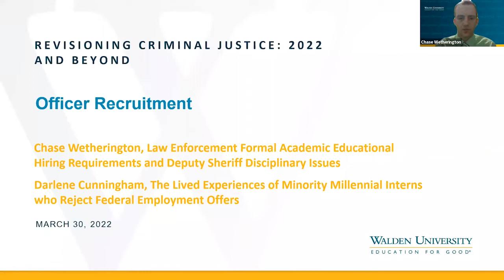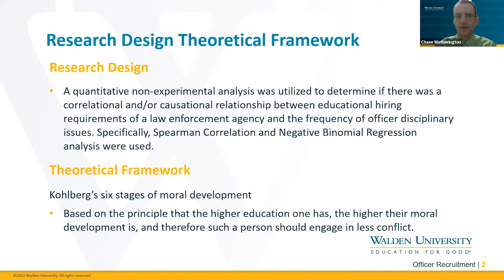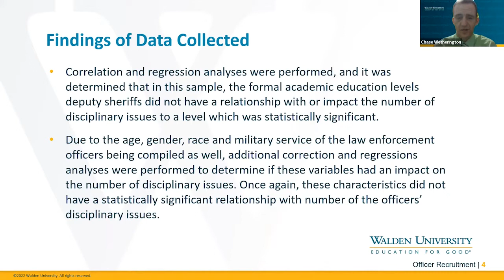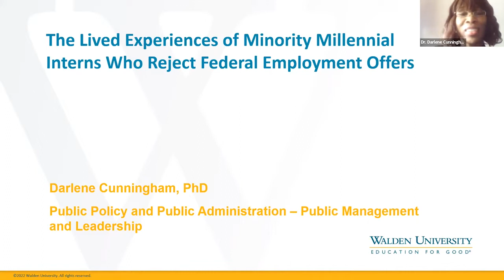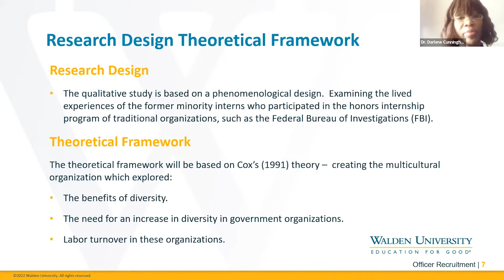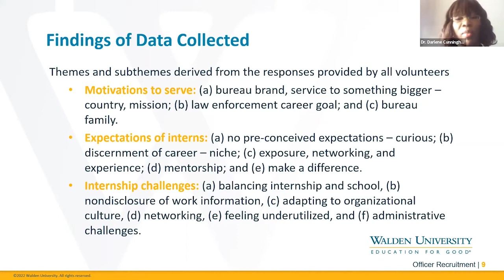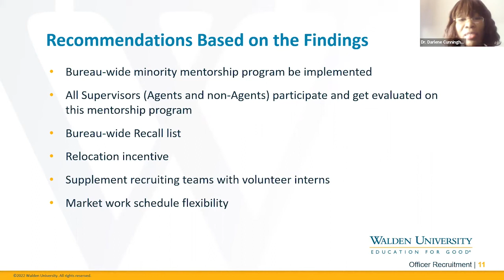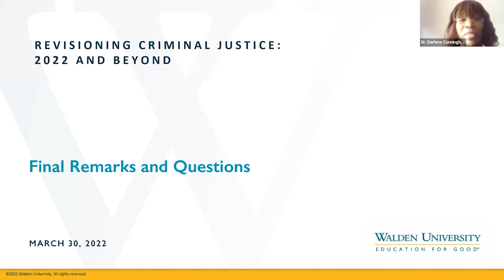Officer Recruitment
College of Psychology and Community Services
Revisioning Criminal Justice: 2022 and Beyond Virtual Symposium

Presenters:
Chase Wetherington, PhD
Darlene Cunningham, PhD

Session Abstract:
In the U.S. federal government, low retention levels of minority millennial interns i.e. women and men of color, in the Honors Internship Program have reinforced a lack of diversity and the negative image associated with some law enforcement federal organizations. Although researchers have examined aspects of this issue, they have not yet examined minority interns’ perspectives on why they chose not to accept a position with the federal government after completing the internship program. The purpose of this research was to understand the gap exhibited in low minority retention levels in federal organizations in relation to minority millennial inclusivity from the perspective of the individuals who completed the honors internship program. This gap was best explored using a qualitative approach and supported by Cox’s theory on creating the multicultural organization. Individual interviews were conducted with 10 minority millennial participants who had completed their internship program. The aim was to ascertain and analyze, through manual coding of the meaningful data, their perspectives on the diversity phenomenon. The data analysis revealed six themes: motivation to serve, expectations of interns, internship challenges, realized rewards, realities of finances, and beyond the finances. This research has the potential to facilitate positive social change by informing policy makers and human resources (HR) professionals about recruiting policies that impact minority retention. Improving minority retention could result in a more accurate representation of the communities that host these federal organizations.

Law Enforcement Formal Academic Educational Hiring Requirements and Deputy Sheriff Disciplinary Issues

The Lived Experiences of Minority Millennial Interns Who Reject Federal Employment Offers